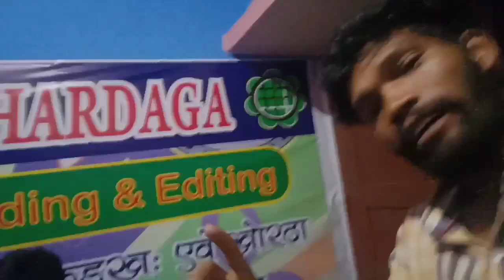सिंगर बसंत का टपोरी सोंग 2020 में आने वाला है ST स्टूडियो लोहरदगा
ST  मैजिक स्टूडियो लोहरदगा से यह पहला सॉन्ग आने वाला है सिंगर बसंत जी का बिल्कुल न्यू अंदाज में गाय हैं और बिल्कुल न्यू स्टूडियो से गाना आने वाला है सुनके बतलाइए गा पसंद आए या ना आए शेयर लाइक करना ना भूलना कमेंट करना सब्सक्राइब को बढ़ावा देना भाई लोग आप लोगों के लिए इसी तरह नया सिंगर पुराना सिंगर का सॉन्ग देता ही रहेंगे मेरी ओर से धन्यवाद